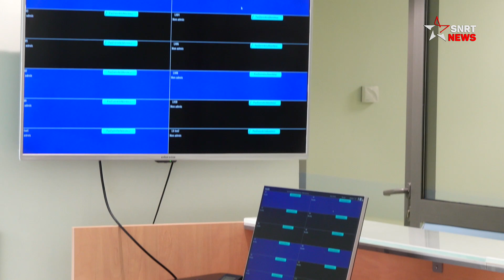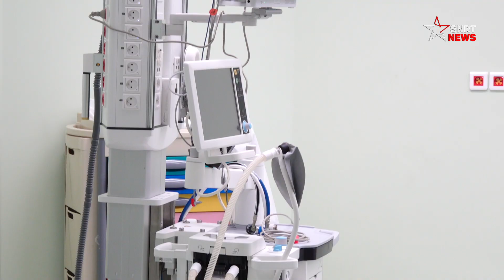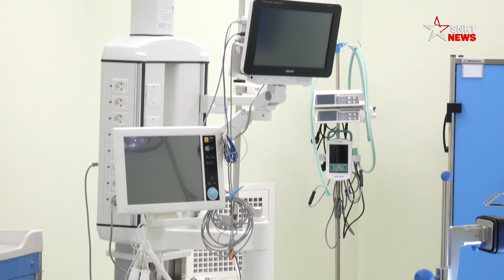اجراء جديد يهم المرضى بالمغرب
ينتظر أن تطلق وزارة الصحة والحماية الاجتماعية نظاما معلوماتيا جديدا يهم المرضى المقبلين على المراكز الاستشفائية والصحية، سيسهل عملية تتبع ملفهم الطبي، بدون عناء حمل الملفات والأوراق في كل مرة يغير المريض المركز الصحي، الذي يتابع علاجه به. إذ تعمل الوزارة حاليا على تعميم هذا النظام على جميع الجهات، ويرتقب إعطاء انطلاقة العمل به أواخر السنة الجارية.
وهو ما كشفه عبد القادر محايل، رئيس قسم المعلوميات والمناهج وزارة الصحة والحماية الاجتماعية، في تصريح لـ SNRTnews.
إذ أكد أن هذا النظام المعلوماتي الذي الوزارة، حاليا، بصدد الاشتغال عليه، سيمكن من تسجيل المعطيات وجميع الإجراءات الطبية التي تجرى على المريض بجميع المستشفيات والمراكز الصحية، ما سيمكنه من الاستفادة من                                                                                                                                                                                                                                                                                                                                  ملف طبي الكتروني سيسهل سيرورة علاجه بأي مركز استشفائي سيزوره.
وسيمنح هذا النظام المعلوماتي الجديد، للأطباء الإمكانية لتتبع والولوج للملف الطبي الخاص بالمريض، وبالتالي معرفة المسار الطبي الذي مر منه على مدى سنوات.
وشرح المسؤول ذاته أن هذا النظام المعلوماتي سيمكن من دعم الرعاية الصحية وتسهيل عملية التكفل بالمريض وتسريع عملية تعويضه عن المرض، إذ سيكون هذا النظام المعلوماتي مقرونا بالنظام الرقمي لصندوق الضمان الاجتماعي.
ولإنجاح هذا الورش الكبير قامت الوزارة، يضيف المتحدث ذاته، بتجهيز المستشفيات والمراكز الصحية بالحواسب وبالشبكة معلوماتية، لتسهيل استفادة المرضى من هذا الإجراء الجديد.
فبمجرد زيارة المريض للمركز الاستشفائي يتم تسجيل المعلومات الخاصة به، ومنحه رقما خاصا به، والذي من خلاله سيتمكن من تتبع ملفه الطبي، بدون الحاجة إلى تقديم الوثائق الطبية عند كل زيارة للطبيب.

يرجى الاشتراك..